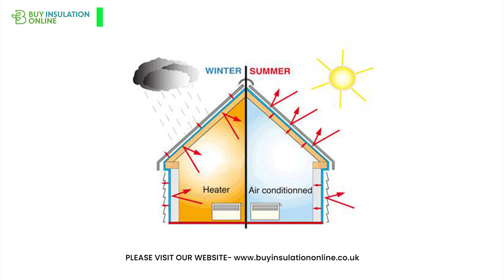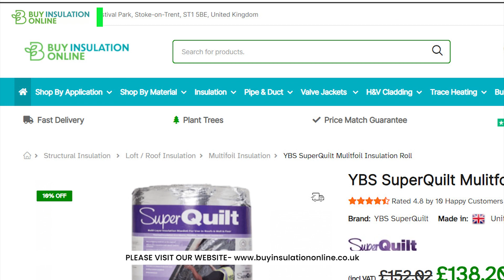YBS SuperQuilt Multi-foil Insulation Roll: Benefits, Installation and manufacturing details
SuperQuilt Multifoil Insulation is a revolutionary new insulation material that is incredibly effective, yet incredibly thin. It consists of multiple layers of reflective material, which work together to trap heat and keep your home warm in the winter and cool in the summer.

In this video, we will take a closer look at SuperQuilt Multifoil Insulation and discuss all of its benefits. We will also show you how to install SuperQuilt Multifoil Insulation in your home, so that you can start saving money on your energy bills today.
If you are looking for an insulation material that is effective, efficient, and easy to install, then SuperQuilt Multifoil Insulation is the perfect choice for you.

In this video, you will learn:

-What SuperQuilt Multifoil Insulation is and how it works
-The benefits of using SuperQuilt Multifoil Insulation
-How to install SuperQuilt Multifoil Insulation in your home